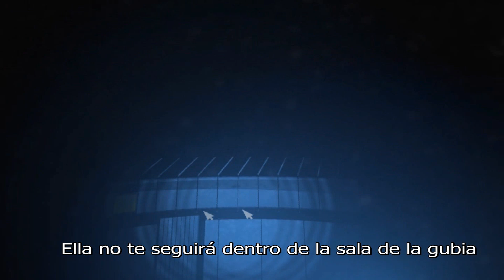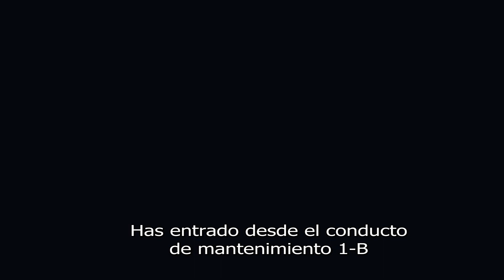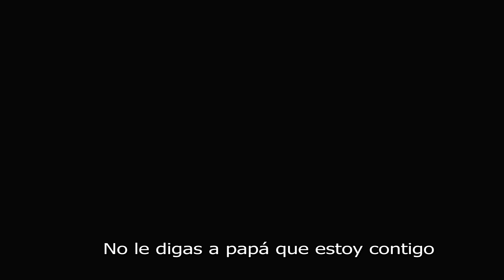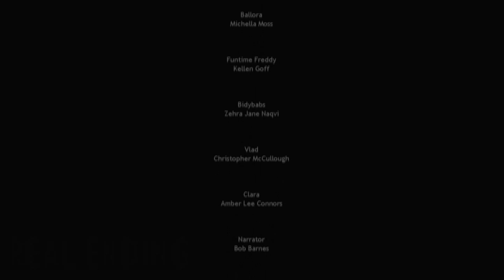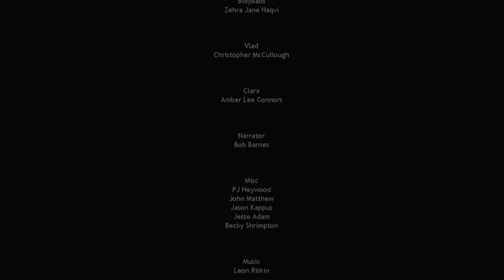FIVE NIGHTS AT FREDDY'S SISTER LOCATION: NOCHE 5 - TRADUCIDO AL ESPAÑOL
Nueva entrega de Five Night's At Freddy's!!